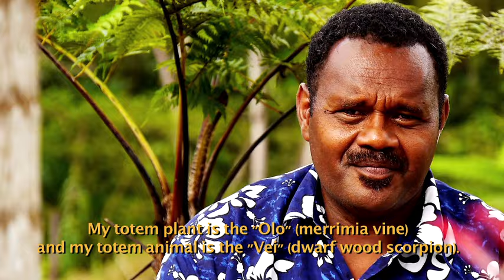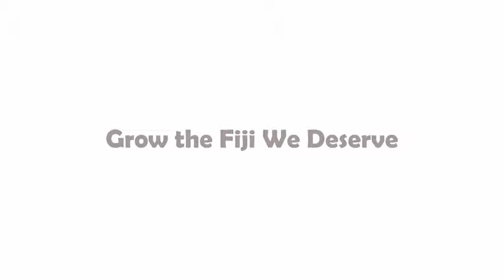Meli, the Medicine Man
In the uplands of Ra Province, when the villagers are sick, they rarely run to the doctor. Instead, they visit Meli Tokalau.

Meli is a medicine man, who is said to be gifted in the art of traditional healing, and who, for the last 20 years, has been using the forest as his personal pharmacy.

“The forest is a gift from God. It’s like an older sibling, like a family member that has taken care of me, and my family,” he said, who lives in the village of Nukulau, Nasau.

And Meli honors that gift by not just sharing his ability with the highlands of Viti Levu, he offers his service and medicine for free to people in Suva, Nausori and other parts of Fiji, who often prefer the traditional ways to modern medicine.

Meli is known beyond Fiji as well, sharing his knowledge at the Pacific Festival of Arts events. Equipped with generations of knowledge of the forests, Meli makes medicine for things such as fevers and general aches and pains, but also for such challenges as couple’s struggling with infertility issues, for people with high blood pressure, dealing with kidney stones and diabetes.

But as development has come to the highlands, and more forest area has been cleared, the plants he used to depend on are harder and harder to collect, as more and more forest is cleared.

“In the past, you call (for medicine), you get it tomorrow,” said Meli, who was recruited as a champion for the Wakatu Fiji campaign that aims to revive the land in Fiji, to better support communities and preserve Fiji’s culture. “Today, when someone calls from Lautoka or Suva, it is really far for me to because I now have to travel on horseback to get them as it is about three to three and half kilometres to where they can be found,” he said.

The clearing of forest land also reduced the availability of drinking water, Meli said.

“I am not saying that development is bad,” he adds. Meli wants to have more community discussion about the trade-offs with development and finds ways to do it better manage its impacts, so the many benefits he and his community receive from the forests and land are not lost as Fiji villages work towards improving their quality of life.

Wakatu Fiji, which is led by the ministries of iTaukei Affairs, Fisheries and Forests, and Agriculture, is about caring better for the land and forests that have taken care of Fijians for generations. The campaign is also supported by the Food and Agriculture Organisation of the United Nations and the Fiji-based communications non-profit organisation cChange.

The word wakatu means taproot in the iTaukei language, the main root of the tree, without which the tree will wither and die. Wakutu Fiji campaign organisers say the message is that the culture of Fiji is rooted in the land and without healthy land, Fiji's way of life could be lost. To help revive the land and protect Fiji's way of life, the campaign is empowering people like Meli to engage their communities.

Meli has received communications training and been provided outreach tools to conduct community discussions about natural resource management, so people can more clearly see the many benefits they receive from the land and forests, and be more motivated to manage it. From food to drinking water to income to medicine and materials for building, everything comes from the land.

“Life will be hard for Fijians without the forests,” he said.

Meli is also leading by example, working slowly but surely to replant of former forest, including bringing back medicinal plants that today are far from his home.

“I have asked for seedlings from Forestry, so while gathering medicine in the forest, I have seedlings to plant next to my garden. But it might take 20 to 30 years for the plants to grow big enough for him to use. These are some of the problems caused by deforestation,” said Meli.

When asked for his message for Fiji, he is full of passion.

“Some tend to think that there is no use for the plants, but there are many uses for them. Each plant has its use and it very important because it takes away some sort of illness or sickness,” he said. “But they will be not be available to us Fijians if the plants or trees are all used or cut down. We need to protect our forests because we are connected to them as they give us life.”

To follow the campaign online and view Meli’s videos and others,